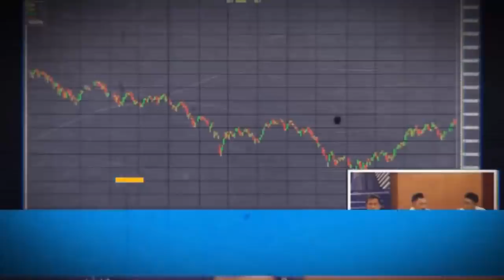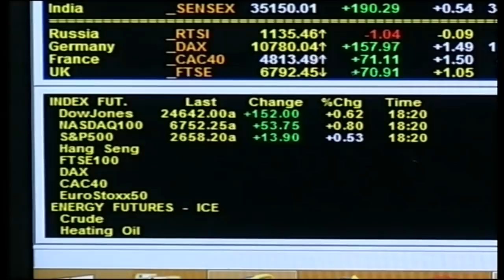ส่องหุ้น 11 ธ.ค. 61 [1]